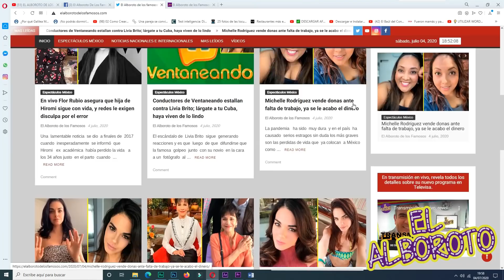Hace minutos confirman que famosa actriz mexicana parte de este mundo